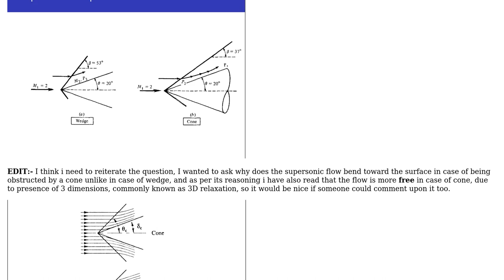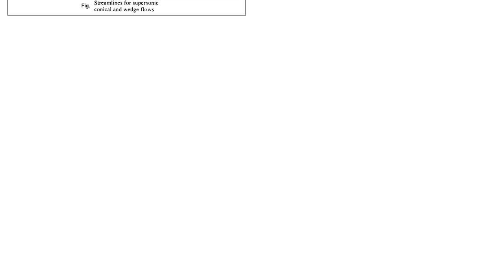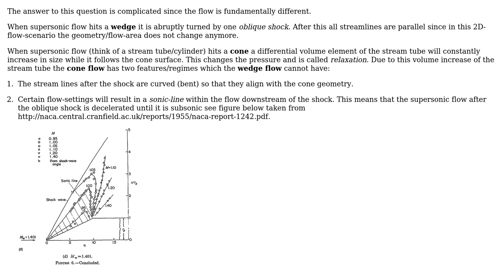Engineering: Explanation of supersonic flow differences between a 2D wedge and a 3D cone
With thanks & praise to God, and with thanks to the many people who have made this project possible! | Content (except music & images) licensed under CC BY-SA | Music | Images & others | With thanks to user rul30 user Manish user Chris Mueller and the Stack Exchange Network Trademarks are property of their respective owners. You are responsible for your own actions.